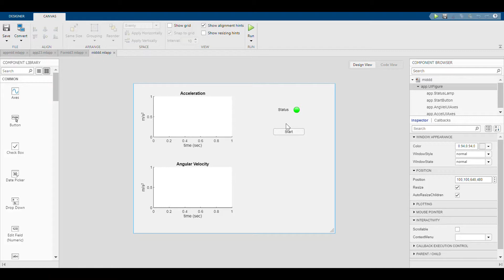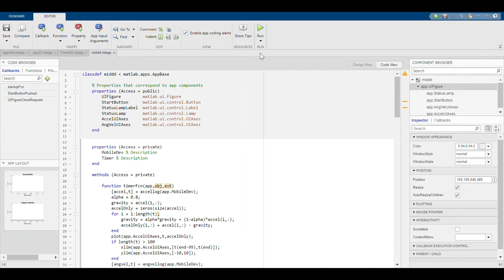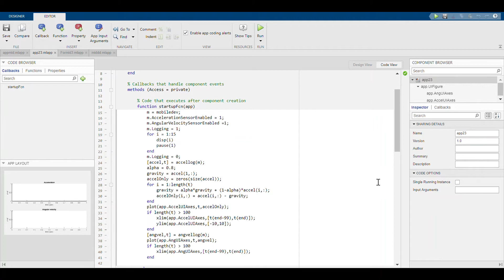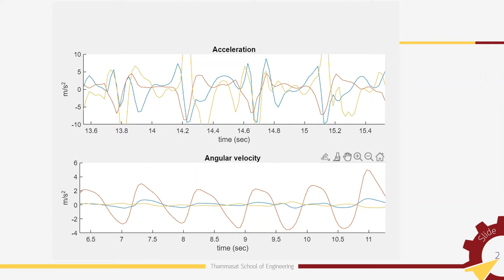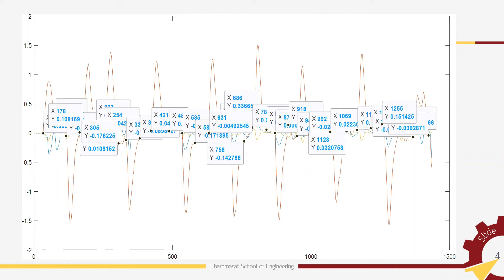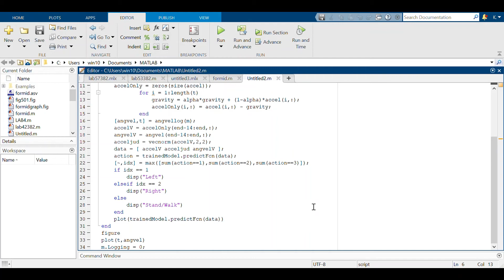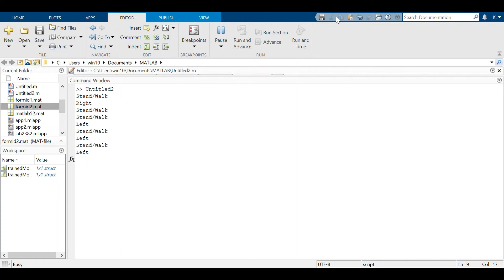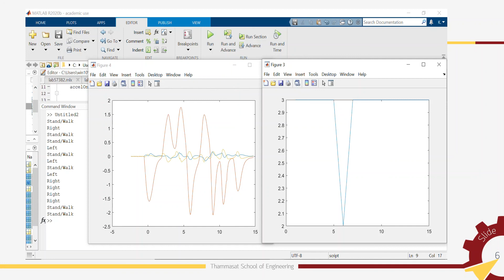LE382 smartphone sensor left right motion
ผลงานนักศึกษาคณะวิศวกรรมศาสตร์ ม.ธรรมศาสตร์ ในการเรียนรู้วิชา LE382 โดยสาธิตการเขียนโค้ด MATLAB เพื่อตรวจจับการเคลื่อนไหวซ้าย/ขวาจากเซ็นเซอร์การเคลื่อนไหวของสมาร์ทโฟน